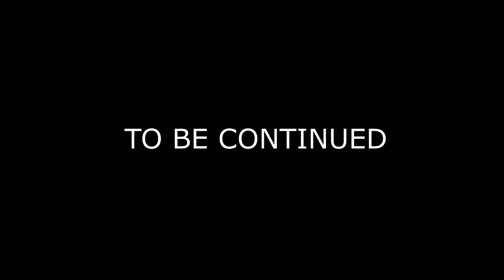Wholesome Bois Build a Restaurant! | PlateUp!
Cook and serve your dishes, design and decorate your restaurants, and expand your culinary kingdom with new unlocks, abilities and dishes in procedurally-generated locations. Classic cooking action with permanent roguelite progression. Hire your friends - or do it all yourself!

| SOCIAL LINKS |